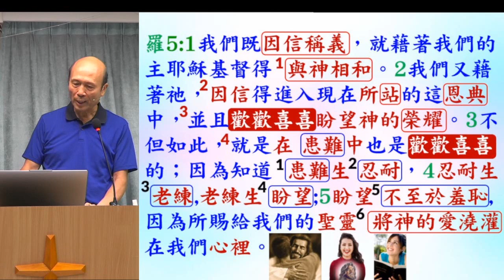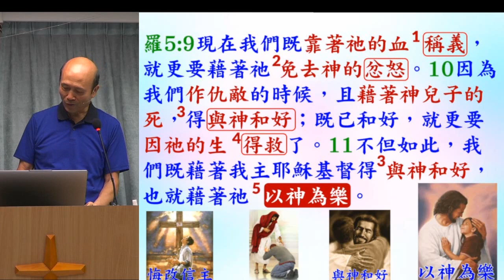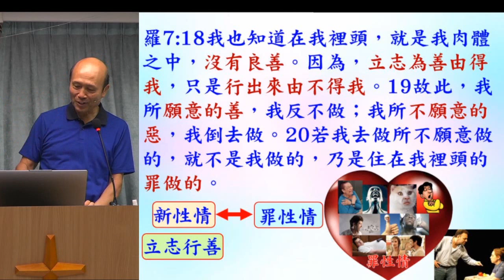讀經及解釋: 羅5, 7章 - 葉牧師 2024.09.08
讀經及解釋: 羅5, 7章

 1. 與主的關係：怎樣建立與主相愛的關係，怎樣從主的愛得力，怎樣深信神的供應和計劃。
 2. 處理生命：怎樣不被人、罪、負面思想情緒和潛意識、婚姻和生活的問題、和侍奉的問題影響。
3. 進入不同層次的侍奉：侍奉可以由簡單的生活見證，到建立別人的靈命，或進入策略性的侍奉。